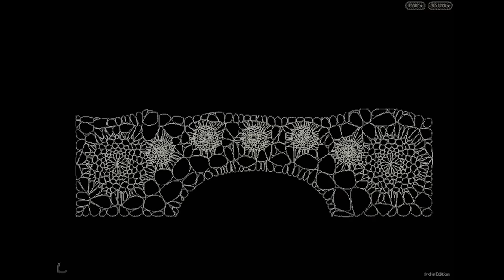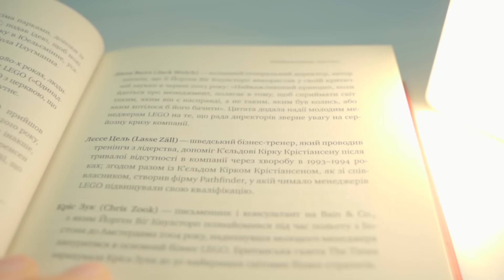CОН на ЛЕГО - ЛЕГО vs Реальная Жизнь